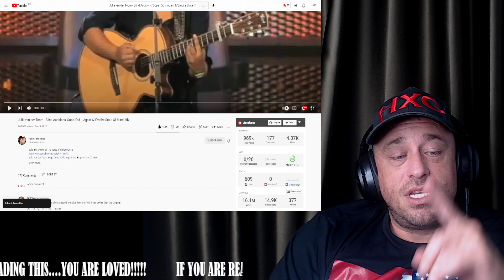Julia van der Toorn - Blind Auditions 'Oops IDid it Again' & 'Empire State Of Mind' HD Reaction!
Show @juliavandertoorn3959 some love!
Show @robthoomes some love!